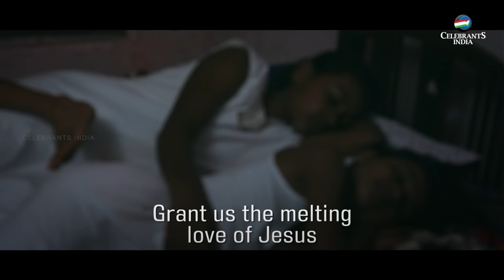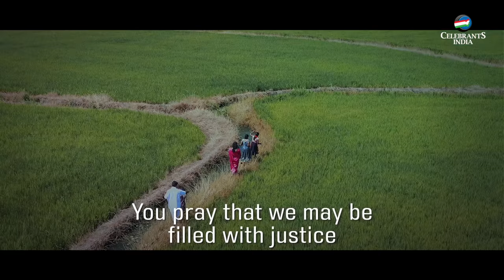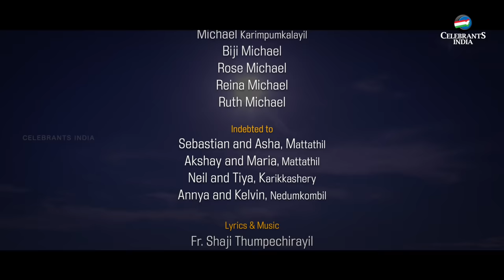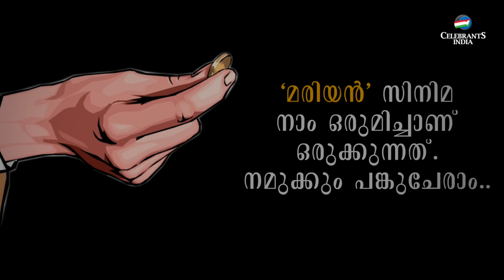YOUSEPPITHAVE (യൗസേപ്പിതാവേ)| New Song of St Joseph| Kester| Fr Shaji Thumpechirayil | APPAN| MayDay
Presenting a brand new tribute song to St. Joseph, "YOUSEPPITHAVE YOUSEPPITHAVE" sung by Kester.

YOUSEPPITHAVE | OUSEPPITHAVE | SONG OF ST. JOSEPH | KESTER | FR. SHAJI THUMPECHIRAYIL | PRABHA BINNU | APPAN | 2021 Malayalam Christian Intercession Song to St. Joseph | Fr Shaji Thumpechirayil | Kester | Tribute Song to St Joseph | Year of St Joseph 2021 | Song for May 1 (Labours Day) | May 1 Song (Day of St. Joseph) | Saint Joseph Song

♪ Song : Youseppithave
♪ Lyrics & Music : Fr. Shaji Thumpechirayil & Prabha Binnu
♪ Vocal : Kester
♪ Album : Appan
♪ Orchestration : Scaria Joseph
♪ Saxophone : Prasoon R. Krishna
♪ Flute : Josy Alappuzha
♪ Recording : Suresh (Samji Audio Tracks, Kochi)
♪ Mixing : Jinto John (Geetham Studio, Kochi)
♪ Helicam : Jithu John Puthenpurackal
♪ DOP & Editing : Vishnu PR Celebrants
♪ Script : Don Christy Kuriakose & Akhil Thomas
♪ Production : MOD Signature Jewellery
♪ Direction : Don Christy Kuriakose

@Kester Hits @Fr. SHAJI THUMPECHIRAYIL @Best Of Kester @GEETHAM MEDIA @Scaria Jacob